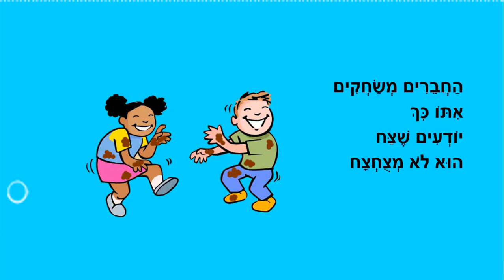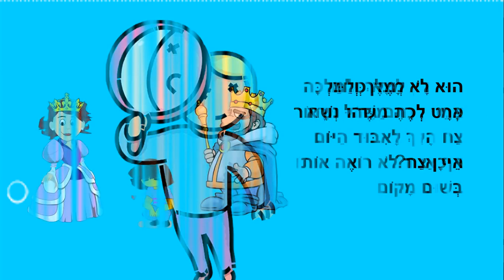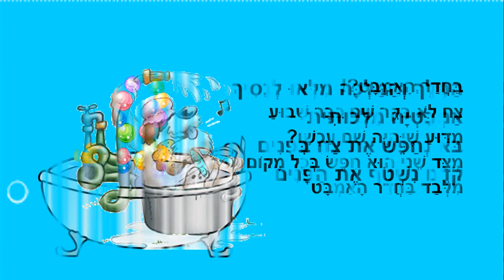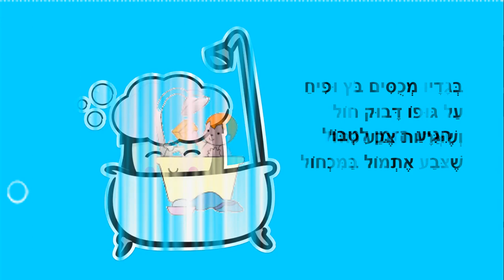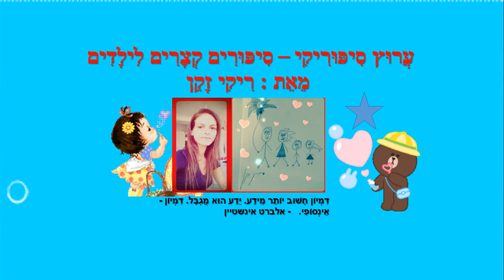צח המצוחצח - סיפור קצר לפני השינה - כתבה: ריקי זקן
צח המצוחצח
סיפור ילדים - איזה כיף להיות נקי להביט במראה ולמצוא אותי